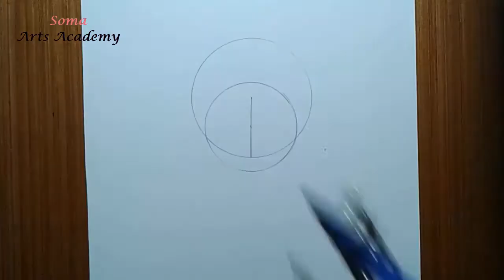How to draw Boy face step by step part-1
Drawing Tools
Camlin Pencil
Compass
Scale
Eraser

🎵 Track Info:

Title: NCS Dream by Di Young

Open compass measuring 4 cm then draw a circle. Place a dot at center and draw a vertical line downward up to circle. Place  a dot in the middle of the line and open a compass measuring 3 cm and draw a circle. Then make the face which has been shown in the video. If you like my video then give your valuable feedback.